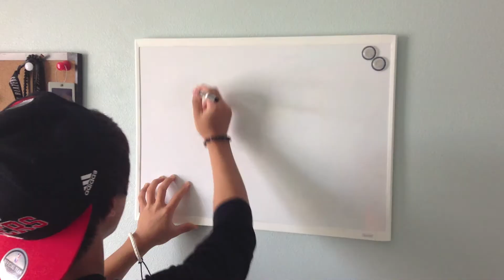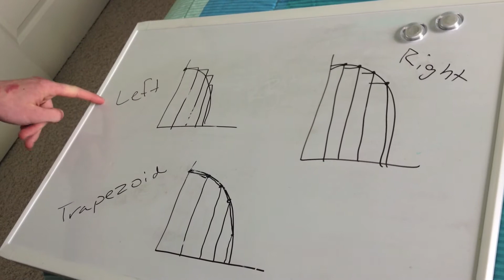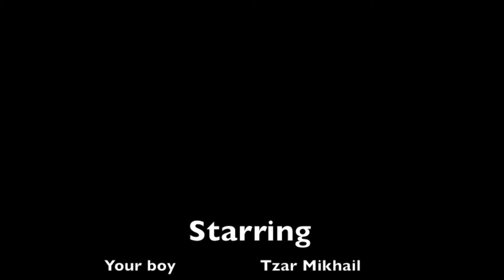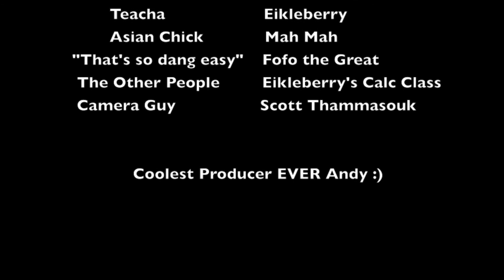Calculus class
Fun times in calc class

Hey Eikleberry, can we go deriving?

Hook:  I'm gonna solve f prime
Only got 25 minutes to solve them
 I, I, I'm stressin', Looking for an answer
 It's a 10-point problem

Nah, Walk up to the class like "what-up I got an 89"
    I'm so pumped I got new apps that help derive
    Deriving a line, cus it's so dang breezy
    That people be like, "man, that's so dang easy"

   Rollin' in hella deep, headin' to infinity
    Dressed in Calc T's, finding limits man, those are mean
    Solving all my calculus,  Girls solving next to me
    Probably shoulda checked my math, smells like a C

Plus.

   I got 99%! WHAT?!??

  Derivin' it, solvin' it bout to go and get some compliments
 Passin' all those big standards that someone else would flunkin in
 But me and grungie algebra
 I am addin', derivin'
 Findin area under the curve hella happy for my intergrals

 I'ma take the AP test, I'ma take the AP test
 No forreal -- ask your teacher -- Can he teach me Riemann sum
 The left end point and some rights too
 Trapezoidal sums that I need to learn WOOO

   You had a missing crit point, I found missing crit point,
   I solve for f prime of x and then I set to zero
   Hello, hello, my ace man, my Rieman
   Leibniz aint got nothin' on my friend's math, HELL NO
   I can take Rieman sums, make em cool sell those
   The Asian girls will be like
   Aww he used an intergral..

What you know about differentiable equation
 What you know about f prime or f double prime
 I'm digging, I'm digging, I'm searching right through this notebook
 One man's homework is another man's come up

 Thank ya teacha' for helping out with that problem
 Uped grade, cause now im up in homework
 I'm at the math shop you can find me at the (limit )
 I'm not, im not sick of searchin in that section (limit)
 Your grammy your auntie your mommy your mammy
 I'll take those multi-variable functions and I'll rock with that mother function
 The built in programs find the slope on the mother function
 I hit F3 and they graphed in that mother function

They be like oh that Prism that's hella tight,
I'm like yo its 90 dollars for an 89
Titanium edition let's do some simple addition
90 dollars for TI, that's some overpriced stuff bro
I call that getting swindled and pimped
I call that getting tricked by a business
That calc's hella dough
And having the same one as six other people in this class is a hella don't
Test time, come take a look at my study notes
Tryna get grades to an A, man you hella won't

Good grades, Calculus WOO

I know my derivatives
I know my intergrals
I'm on this big slope
Towards the test room down the road